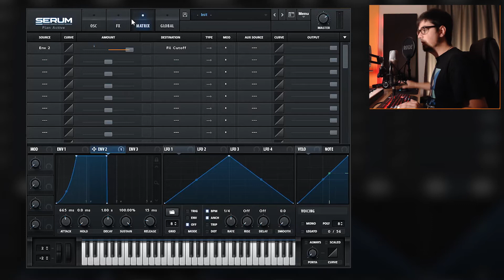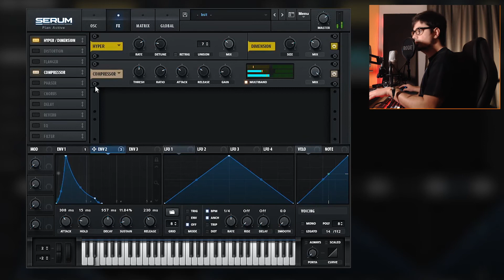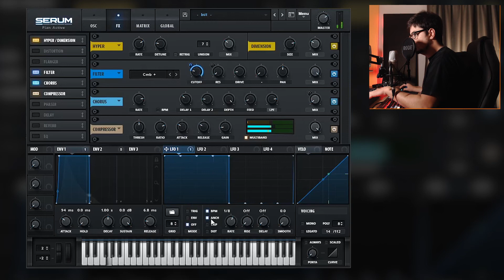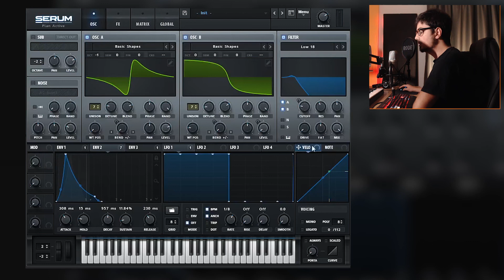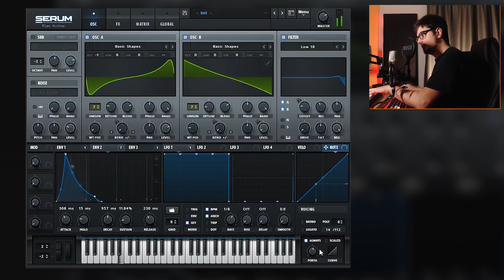Fare un BASSO da zero con SERUM [TUTORIAL ITA]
Vi mostro come creare da zero, senza preset, un bel basso in Serum per le vostre tracce...il segreto è provare a sbizzarrirsi con tutte le possibilità che offre questo incredibile Synth!

🎛 STRUMENTAZIONE CHE USO E CONSIGLIO

● Casse
[ECONOMICHE] Presonus Eris E3.5
[BUONE] Rokit 5 G4
[PRO] Genelec 8040 BPM

● Schede Audio
[ECONOMICA] M-Audio M-Solo
[BUONA] USB Focusrite 4i4

● Cuffie
[ECONOMICHE] Superlux HD-668B
[BUONE] Audio Technica M40X
[PRO] Audio Technica M50X

● Microfoni
RODE NT1
ZOOM H5
Misura Behringer EMC8000

● Tastiera MIDI
[32 Tasti] AKAI LPK25
[49 Tasti] Alesis Q49 MKII

● Cavo Bilanciato 1m da Jack 6.3 a XLR
● Webcam Logitech C920 HD Pro
● Luci RGB Studio

Brano Intro: Jens East Galaxies (feat. Diandra Faye)